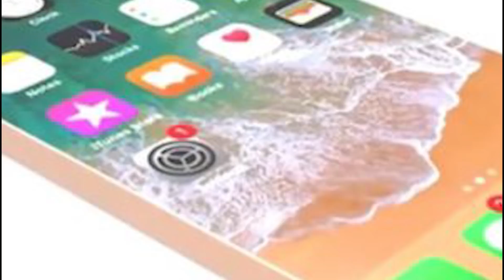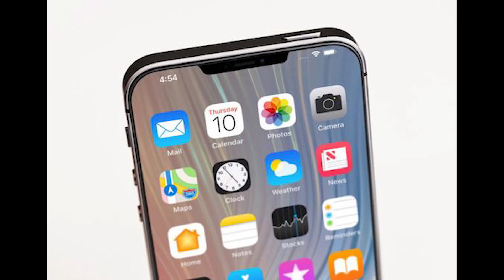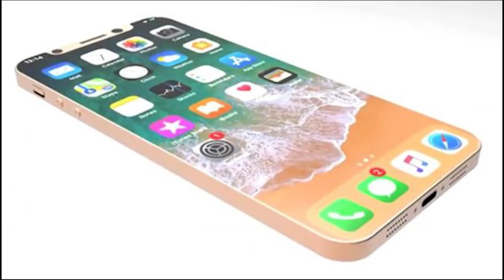なぜアップルは今になって【新型】iPhone SEを発売するのか？ 2019年10月 新型iPhone SE2 最新情報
iPhone SE2(仮)に関する最新情報をお届けします。価格、発売日ｍ、スペック そして・・・意外な事実が明らかになりました。